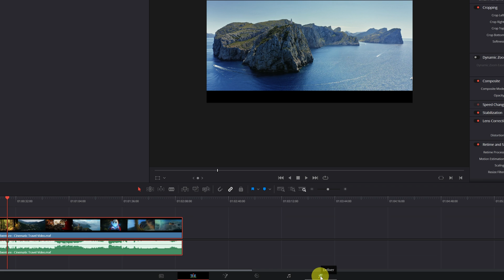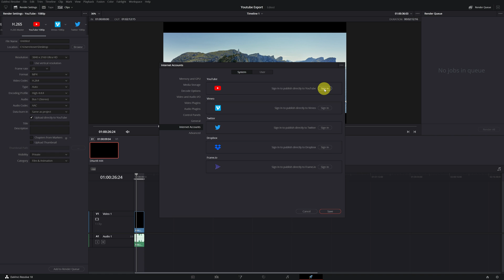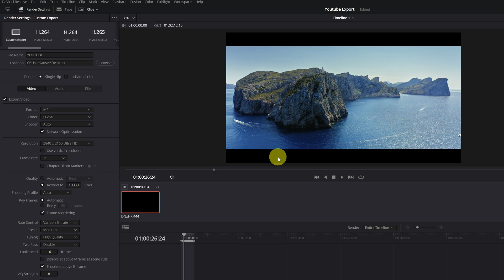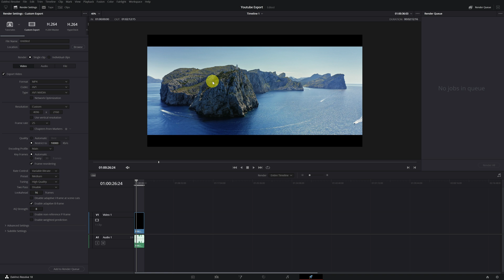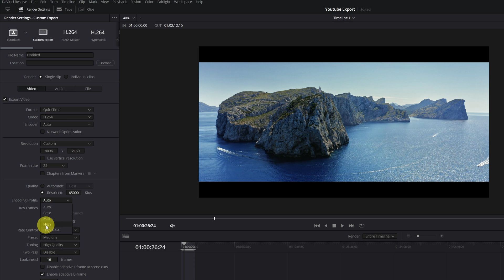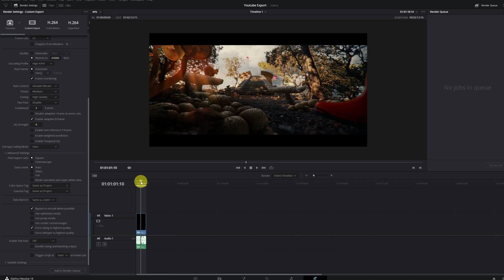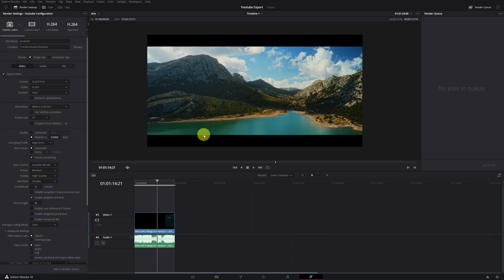How to EXPORT VIDEOS for YOUTUBE in Davinci Resolve | Best quality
In this Davinci Resolve tutorial, you will learn how to export video with the highest quality for Youtube,  best render settings.